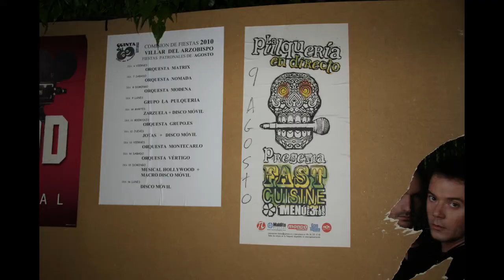La Pulquería: El gran chingón, Pancho Tequila; Villar del Arzobispo 09.08.2010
La Pulquería

El gran chingón
Pancho Tequila

Villar del Arzobispo
(Valencia)
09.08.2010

kWiK TV 2010